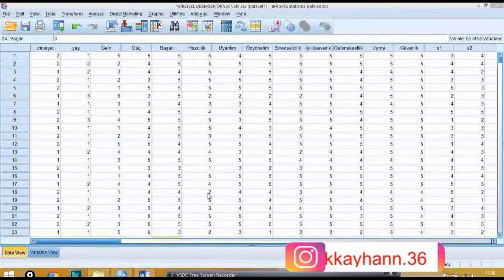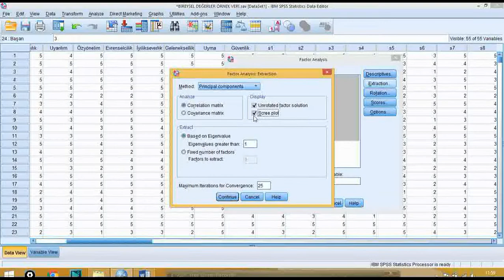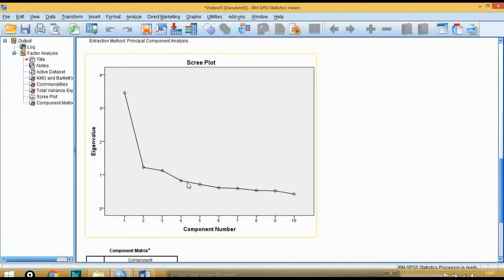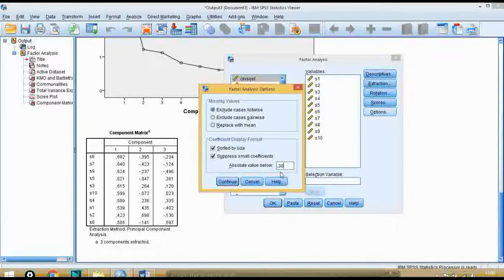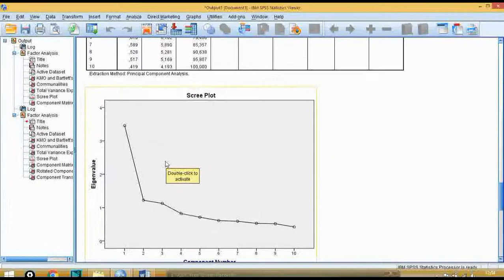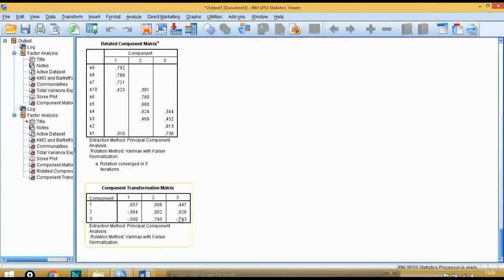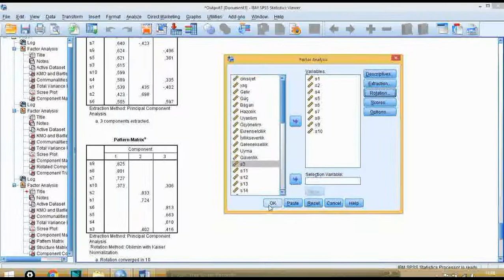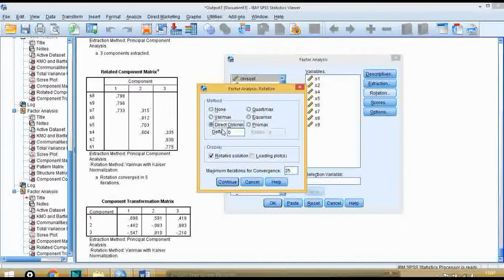SPSS ile Açımlayıcı Faktör Analizi (3. Bölüm) / Exploratory Factor Analysis with SPSS (3 Part)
Açımlayıcı faktör analizinde faktör çıkarma yeniden test etme ve nihai haline ulaşma süreci anlatılmaktadır.